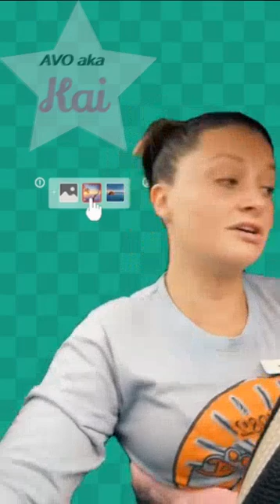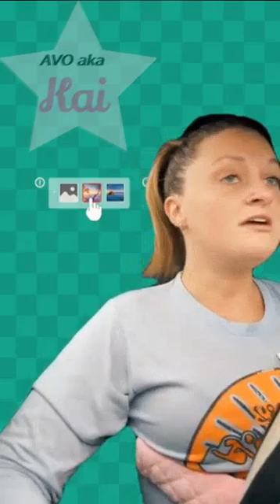Allie 01-20-24_12.30PM The clip Gabi said I deleted